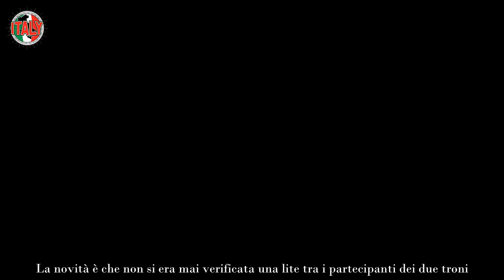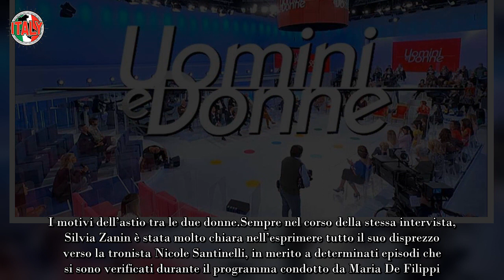Uomini e Donne esplode la bomba in studio, smascherata Durissime parole e provvedimenti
Una caratteristica fondamentale di uno dei programmi più seguiti di Canale 5 come Uomini e Donne, è certamente la presenza costante di discussioni che nascono tra i vari partecipanti alla trasmissione. La novità è che non si era mai verificata una lite tra i partecipanti dei due troni.

In particolare, questa volta, si tratterebbe di pesanti accuse rivolte da una donna del Trono Over, contro la tronista Nicole Santinelli, verso cui avrebbe già lamentato un certo dissapore.

La donna in questione è Silvia Zanin, la dama piemontese, arrivata al programma per merito delle sue figlie. Silvia è rimasta vedova molto giovane, e dopo un periodo di enorme sofferenza, arrivata a 53 anni ha deciso finalmente di rimettersi in gioco.

Dall’entrata a Uomini e Donne, Silvia Zanin ha iniziato a frequentare Biagio Di Mario, iniziando una relazione abbastanza seria, al punto che opinione comune del pubblico era una possibile relazione stabile al di fuori del programma. Tuttavia, la storia tra i due si è conclusa nel momento in cui il cavaliere napoletano ha iniziato a corteggiare Paola, infrangendo le aspettative e l’immagine che di lui aveva Silvia. Di recente è uscita con Sabino.